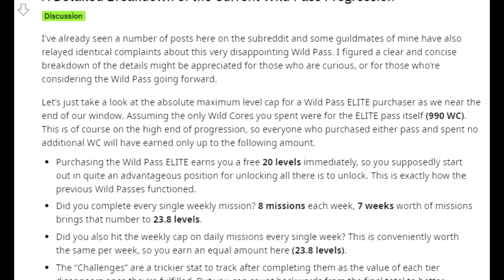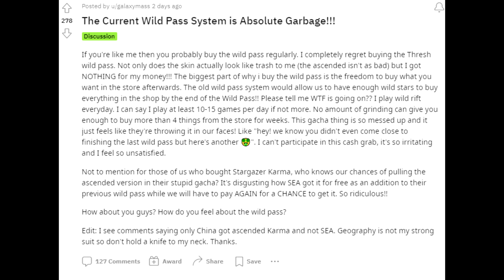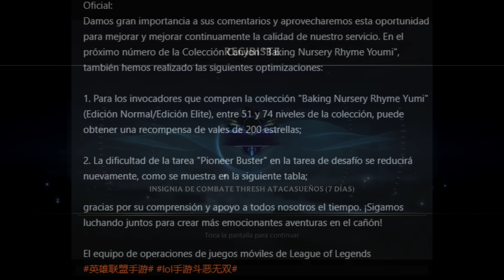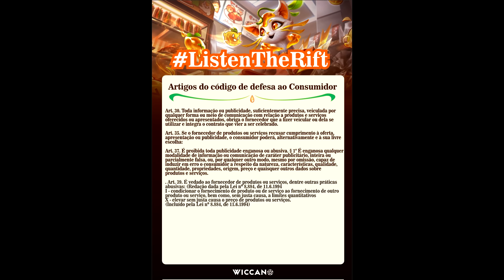LA COMUNIDAD DE WILD RIFT ESTALLA CONTRA RIOT GAMES POR EL PASE DE BATALLA 💀